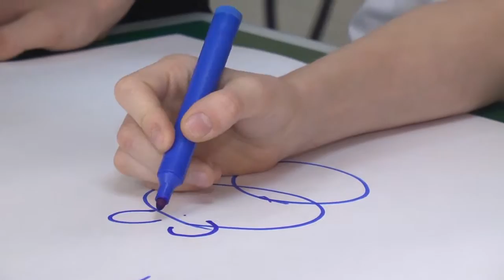Воспитанники Детского дома научились самообороне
В рамках Всемирного дня ребенка, сотрудники благотворительного фонда «Садака и закят» вместе с волонтерами навестили ребят из Ивановского детского дома имени Александра Матросова.